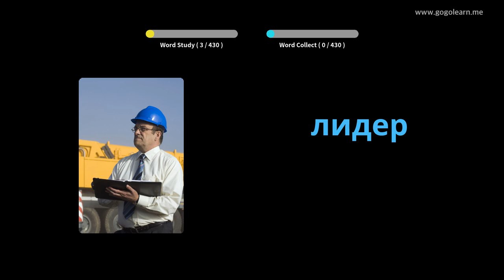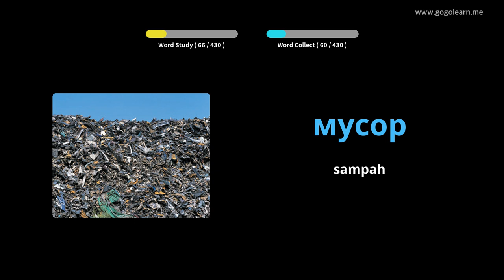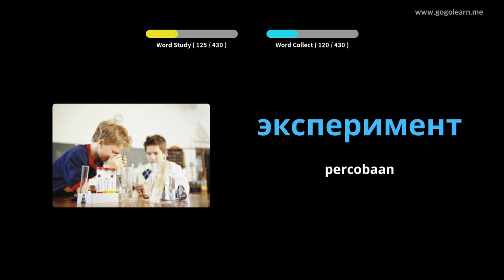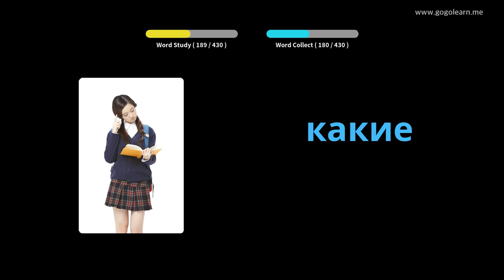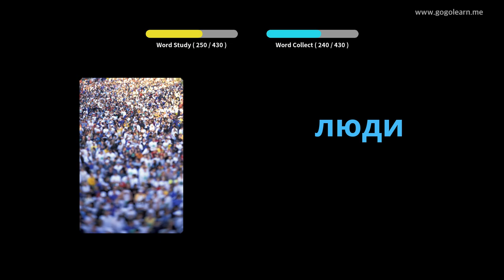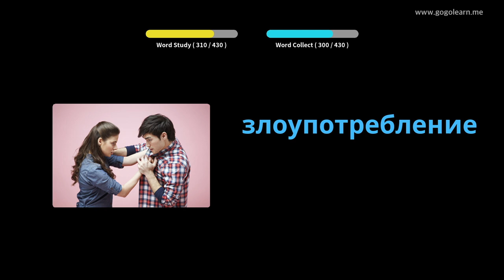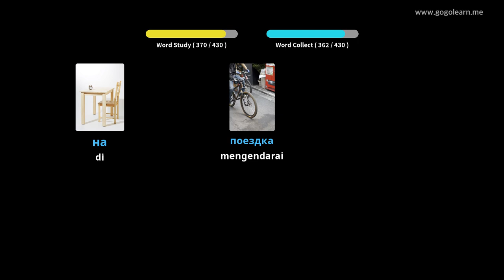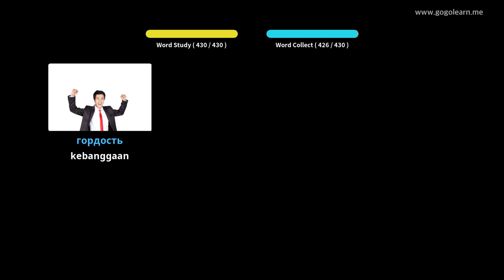Sekolah Menengah Kosakata Bahasa Rusia 3 | Golearn